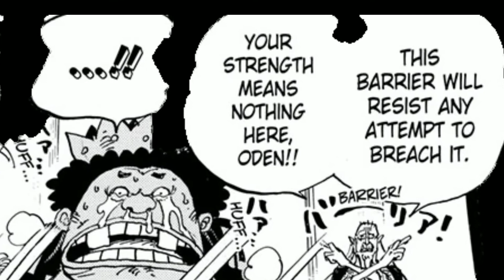(Theory) Si HIGURASHI At SEMIMARU Naging Parte Nga Ba Ng Rocks Pirates | WANO COUNTRY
Isa lamang po itong teorya